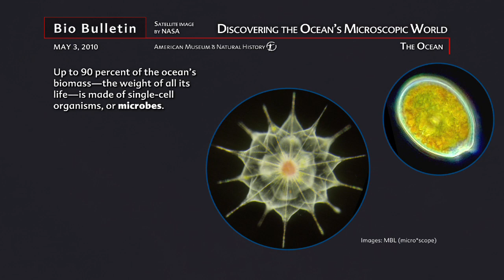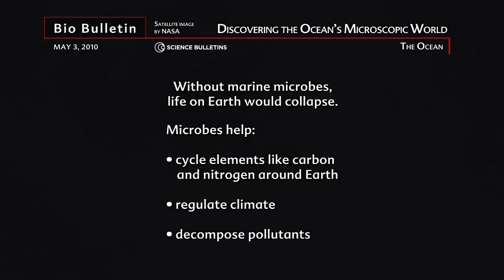Science Bulletins: Discovering the Ocean's Microscopic World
The Census of Marine Life is a sweeping 10-year effort to catalog life in the ocean. Four of its fourteen field projects focus on the tiniest sea creatures—microbes, larvae, zooplankton, and burrowers—which are the most numerous of marine species. In fact, the number of microbial species in the ocean is estimated to be 1,000 times greater than the rest of the planet's known biodiversity. This Bio Bulletin highlights this research effort in celebration of the International Year of Biodiversity.